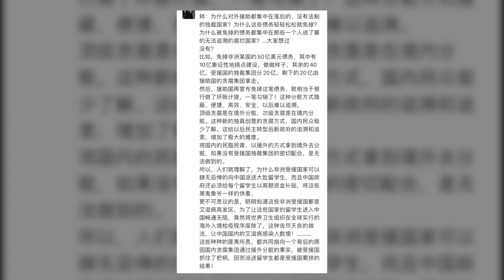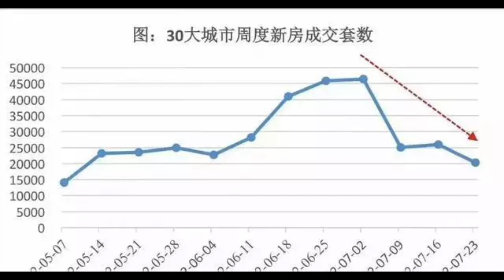大撒幣真實目的被揭！ 七月新房成交量瀑布般暴跌如預期……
感謝加入 德傳媒 會員支持Gary繼續講真話👇
在您的朋友註冊並且獲得總共1000.00 USD的支付後，您們都將賺得一筆25.00 USD的獎勵。